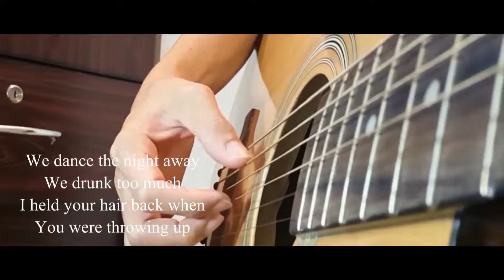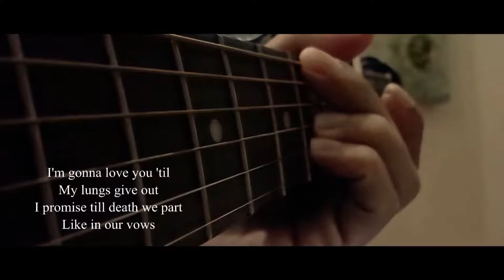Say you wont let go - James Arthur | guitar cover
James Arthur - say you wont let go ( instrumental only)